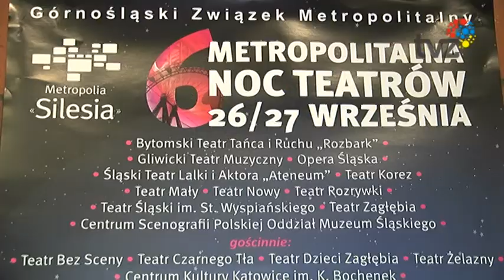Teatr Nowy w Zabrzu zainaugurował sezon